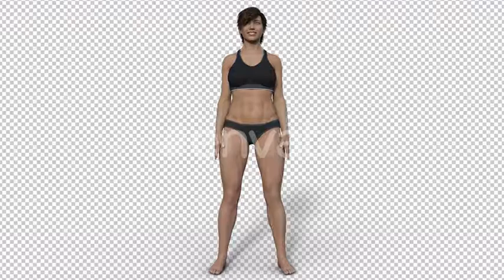Weight Loss/Gain - White Woman | Motion Graphics - Videohive template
Footage of a White Woman losing or gaining weight (depending on how you see it). 2 Different Scenes 4K Resolution Quicktime + PNG
 Last Update 4 September 18 Created 4 September 18 Alpha Channel Yes Looped Video No Frame Rate 29.97 Resolution 3840x2160 Video Encoding Photo PNG + Alpha File Size 1.84gb Number of Clips 2 Total Clip(s) Length 0:20 Individual Clip Lengths 0:10 Tags body, diet, exercise, fat, female, muscle, muscular, obese, obesity, skinny, thin, weight gain, weight loss